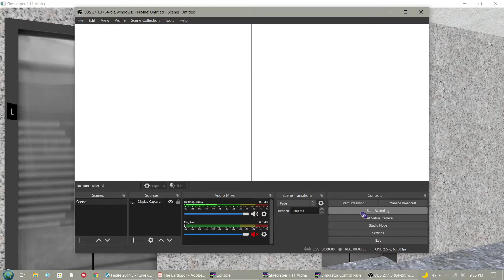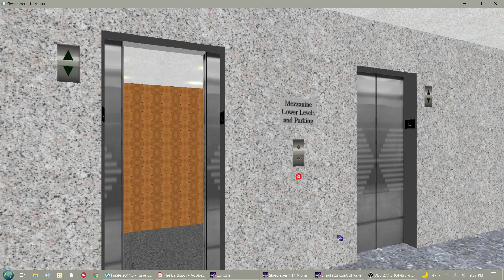Parking and Mezzanine Elevators in Triton Center in SkyscraperSim